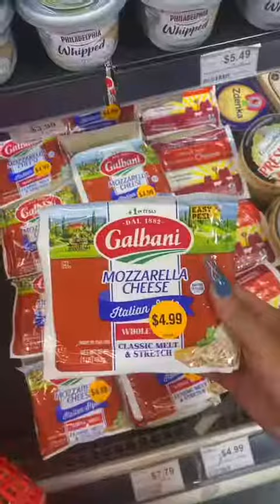Shopping with Cessie --- Food birria tacos, recipes, american food | Cassyeungmoney Official